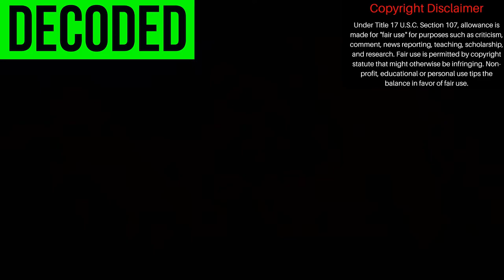A Bug's Life Decoded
consider supporting if this is of constructive value.

CRWS decodes Pixar's A Bug's Life a tale of a powerless group banding together to counter the powerful group.

"Victims Guaranteed Qualification (“V.G.Q."). Use this term to apply to what a Non-White person (Victim of White Supremacy) chooses to say about Race, Racism and/or Counter-Racism during the existence of White Supremacy (Racism), including anything that he or she chooses to say as it pertains to what White Supremacy Racism is, how it works, how Non-White persons are victimized by and/or what to do (or not do) about it.
Notes: During the existence of The System of White Supremacy (Racism), and according to Compensatory Counter-Racist Logic, every Non-White person who is subject to and/or a Victim of The System of White Supremacy (Racism), is totally "qualified" to say anything that he or she chooses to say, that either directly or indirectly pertains to Race, Racism, and/or Counter
Racism. Since no White person is subject to and/or is a Victim of White Supremacy (Racism), it is not logical to think, speak, and/or act as if a White person should choose to say anything about Race, Racism, and/or Counter-Racism, unless what is said is in support of the replacement of The System of White Supremacy (Racism) with The System of Justice (balance between people)." Neely Fuller Jr( The Code).